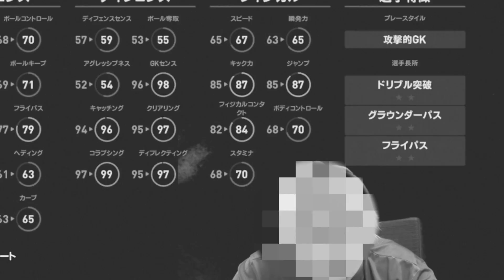【前人未到の１５回連続へ】メッシを外し続けた男！新記録なるか！？今回も外して伝説になれ！！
サブチャンネルつくりました！登録お願いします！